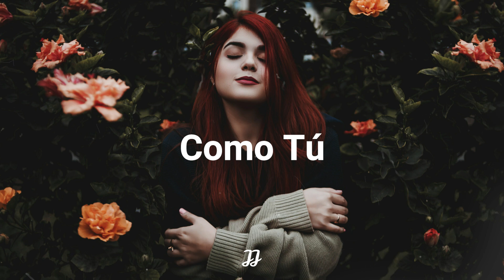Pista De Dancehall Romantico 🍂 Dekko ✖ Boza ✖ Beele Type Beat "Como Tu"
Para usar la instrumental es necesario contactarme por correo o IG.
For use the beat send an email.

Photo by Oleg Ivanov on Unsplash

Tags (Ignore)
dancehall instrumental 2021,
dancehall instrumental uso libre,
dancehall instrumental free,
dancehall instrumental beat,
dancehall instrumental riddim,
dancehall instrumental reggaeton,
dancehall instrumental hip hop,
dancehall instrumental afrobeat
dekko x beele type beat,
inolvidable beele type beat,
loco beele type beat,
beats type beele,
beat reggaeton type beele,
beele mi carta type beat,
beat dancehall type beat,
instrumental dancehall type beat beele
beats type beele,
beat dancehall type dekko,
beat type dekko free
beat reggaeton type boza,
beat type ella boza